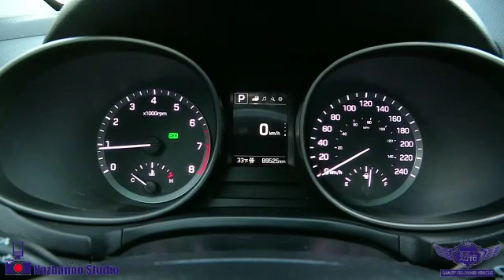2017 Hyundai Santa Fe Sport Luxury, AWD, NO ACCIDENT, BACK-UP CAM, LEATHER,10226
HEATED STEERING WHEEL, POWER SEATS, HEATED SEATS, PARK ASSIST, BLUETOOTH AND MUCH MORE.

This 2017 HYUNDAI SANTA-FE, comes in EXCELLENT Showroom condition. Financing Available, we provide affordable payments and low interest rates.